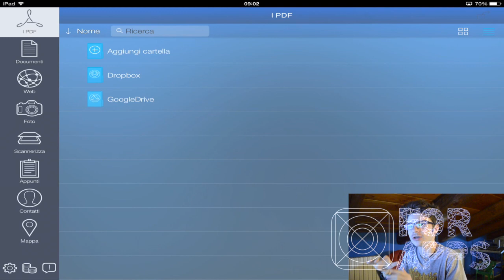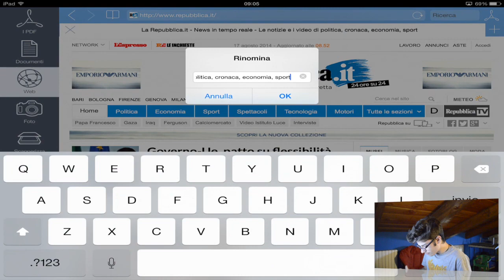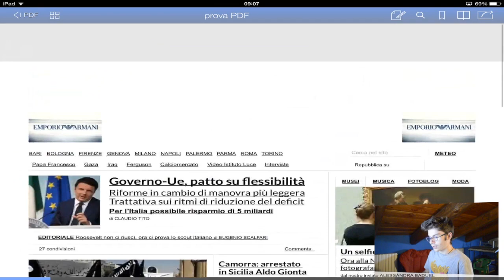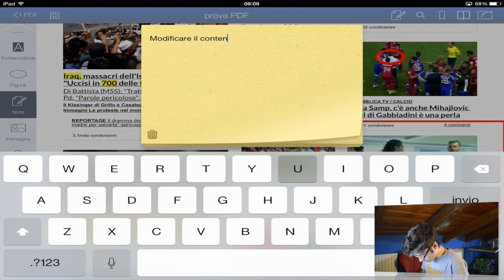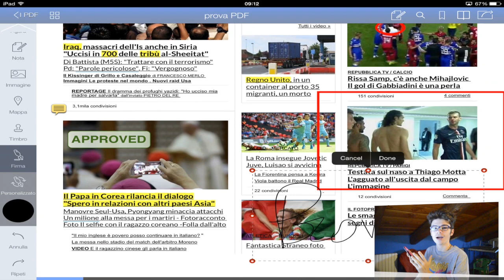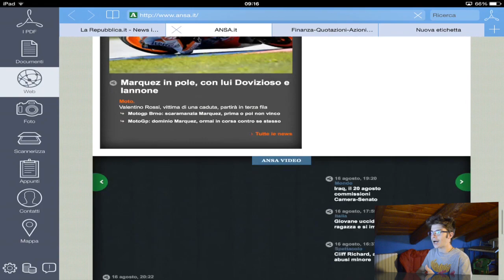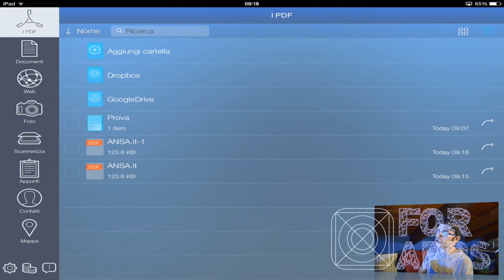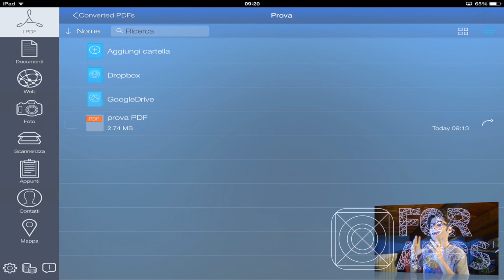Recensione app PDF PROvider [by SimoGraphix]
Nuova recensione dell'app PDF PROvider disponibile per iOS

Per COVER PERSONALIZZATE iPhone e iPad, quadri e molto altro visita il nostro...